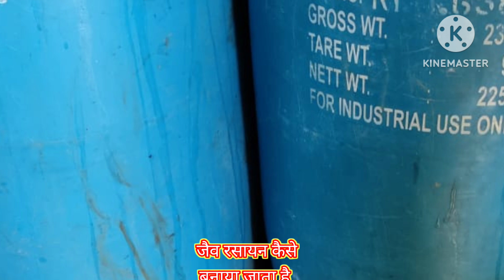विल्व रसायन कैसे बनाया जाता है,उसके फसलों में क्या_क्या फायदे हैं पूरी जानकारी एक साथ#फसल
ललन सिंह सिकरवार, मो.9424652970
(Lalan Singh Sikarwar)
Indian।farmer।social worker।pg।
ग्राम विजयपुर, सोनाखाड़, नियर एनएच 39 रीवा सिंगरौली बाईपास रोड
पोस्ट पडैनिया
तहसील गोपद बनास
जिला सीधी
मध्यप्रदेश
पिनकोड 486661,
         आज इतनी सारी कृषि पद्धतियां है की किसान भ्रम में पड़ जाता है की किस पद्धति को अपनाएं। मेरा यह मानना है की नाम में क्या रखा है। बस यह ध्यान दे बाहर से कुछ भी न खरीदे। प्राकृतिक संसाधनों का प्रयोग करें। प्रकृति को समझे। आप जितना प्रकृति को दोगे, उससे कई गुना वह आपको वापस देगी।

अगर कोई भी कृषि पद्धति आपको मजबूर करती है की आप बाहर से कुछ खरीदे और उसको अपने खेत में दे तो वह पद्धति एक छलावा है। किसान के हित में नहीं है। प्रकृति में बोहोत ताकत है बस उसको समझने की जरूरत है। मैंने कई सालों से कुछ भी नहीं खरीदा है। हां, गुड़ जरूर खरीदा लेकिन उसका भी उपाय है, और वह अपने ही खेत के मीठे फलों का गूदा।
खेती को आसान बनाए, मुश्किल नहीं।।
               अगर यह विडियो आपको अच्छा लगे तो इसे अधिक से अधिक किसान भाइयों तक पहुंचाए ताकि दूसरे किसान भाई भी ये खेती कर सके ,
और विडियो को अंत तक जरुर देखे

हमारे पास नेपियर की लगभग 4 वैरायटी है। जो एक बार लगाने पर 8-10 साल तक लगातार चलती है। इनमें 7-25 प्रतिशत तक प्रोटीन होता है। और एक एकड़ में 2-8  हजार क्विंटल तक हरे चारे उत्पादन होता है।
पशुओं को खिलाने पर 1-2 लीटर दूध बढ़ जाता है।उनकी सेहत में सुधार होता है,दाने में लगभग आधे की बचत होती है यानी ये घास खिलाने से दाना की मात्रा आधी घट जाती है, हमारे पास सुपर नेपियर -1, सुपर नेपियर -2, सुपर नेपियर -20,  जायंट किंग, जायंट किंग सुपर, 4जी बुलेट, सुपर बुलेट, अजोला (पशुओं के लिए सूखा मेवा प्रोटीन की मात्रा 35_40%) आदि        👉 बीज के लिये संपर्क करें । 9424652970, 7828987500

channel pages
External pages
External
sound pages
Brouse features
Hastag pages
Suggested pages
suggested vidios
other youtyube fearchers
Direct or unknown
playlist pages
Notifications
dairy milking
pashudhan
dairy farming in India
dairy cow
success dairy form
dairy milk
hamarapashudhan
milking cow
top class murrah buffalo
Haryana dairy form
top classs dairy farm
farming टेक्नालॉजी
haw to start dairy farm
dairy farm kaise start kare
Arifgurjar saras ka dost
plylist @o2parkmyaddaoxygenpark164 @o2oxijanpark78 @LikeNastyaofficial @BRIGHTSIDEOFFICIAL @aod_vtuber @BansiGirGaushala @Greentvindia @TotalGaming093 CVR तकनीकक्लाइमेट कंट्रोल में सुपर नैपियर#गन्ना घास का विशेस योगदान#viral#देहातीखेती वायरल_शॉट_वीडियो kisanandolan किसान पाठशालाrural_life_india शॉर्टफीड shortsyoutube #rurallife

किसान,पशुपालकों की किस्मत बदलने वाली घास"सुपर नैपियर"ये घासलगाएपूरेसालभरअपने गाय,भैंस,बकरी,को हरी घास खिलाएं